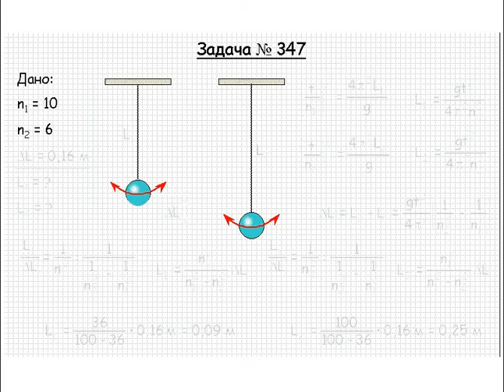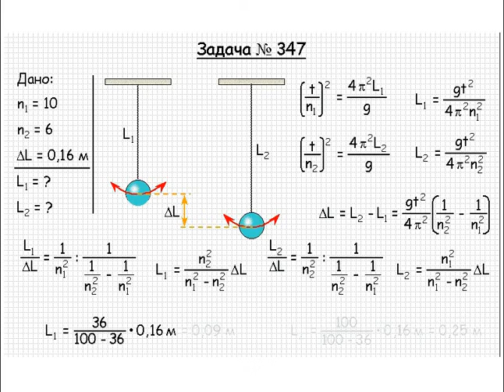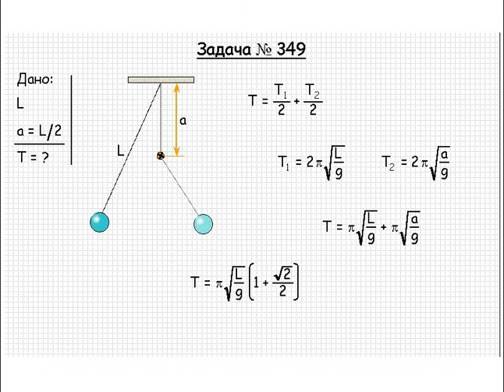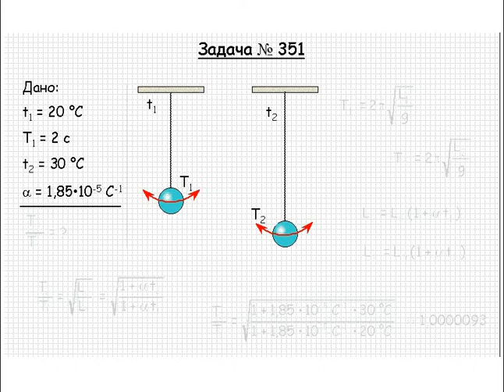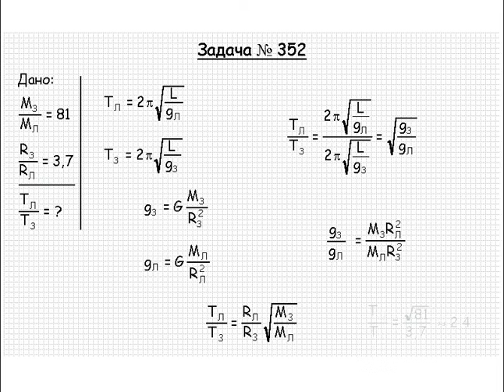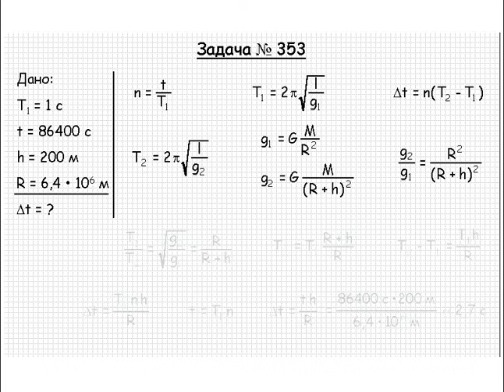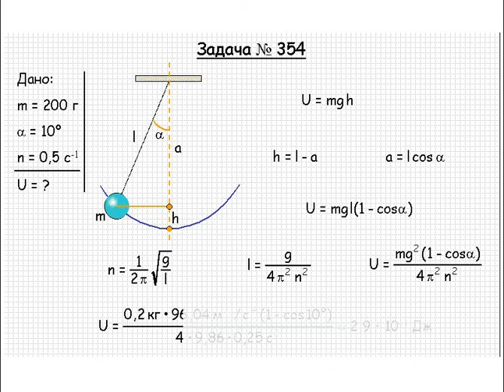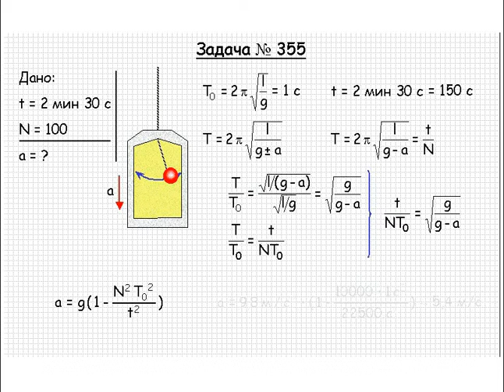Колебание и волны. Задачи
Подготовка к ЕНТ - Физика. Задачи по физике с решениями и ответами